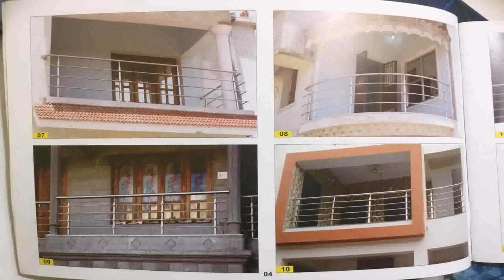Balcony Railing Designs India (see description)